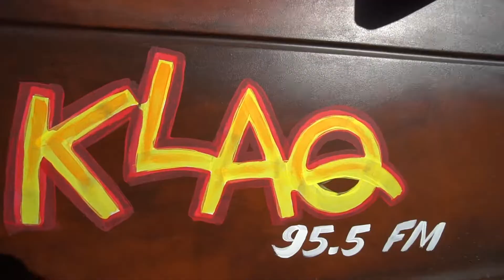One Source FCU Halloween Parade 2018 Recap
We had a wonderful time at the 2018 KLAQ Halloween parade and our friends at One Source FCU caught all the spookiness.